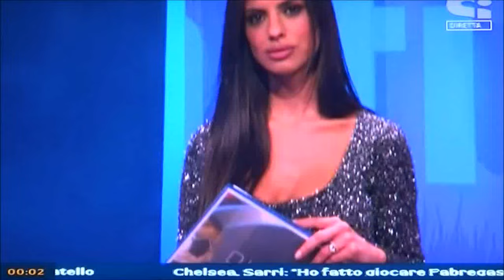Agata Alonzo, Alice Brivio, Jori Delli 2.1.2019